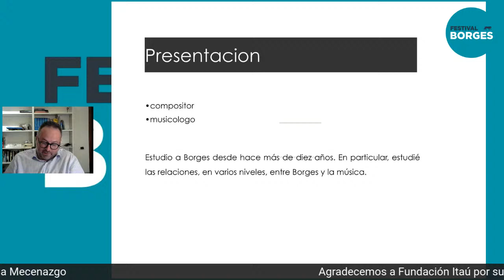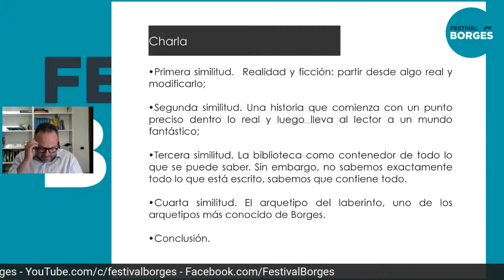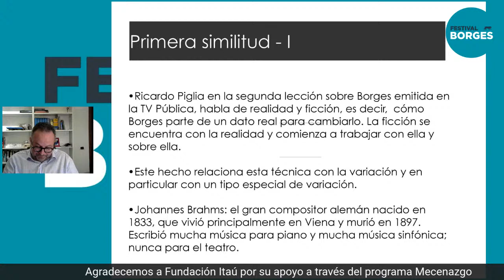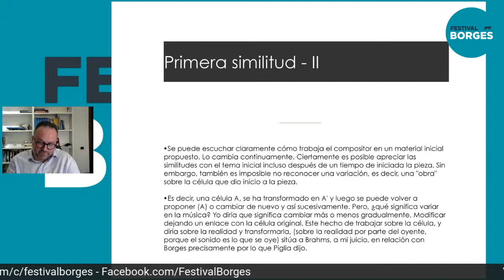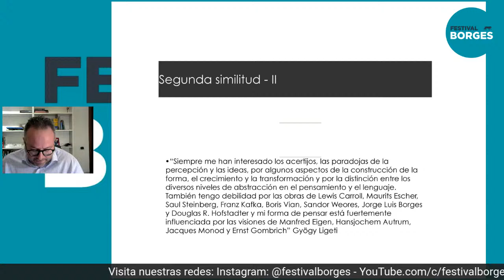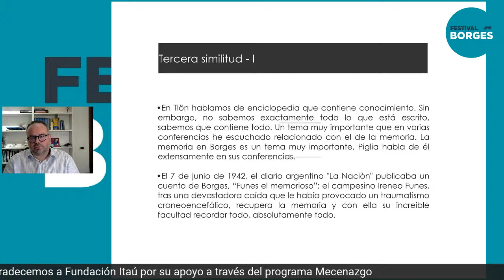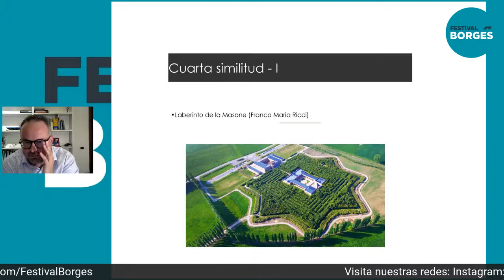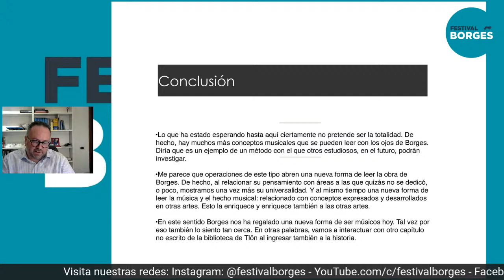El imaginario de Borges y las estructuras musicales - Federico Favali - Festival Borges 2022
Hay paralelismos muy interesantes entre la estructura del cuento de Borges "Tlön, Uqbar, Orbis Tertius" y algunas obras musicales compuestas en los siglos XIX y XX. También se pueden encontrar analogías en los temas abordados en el relato y en los rasgos compositivos de los siglos citados. La charla propone resaltar estos paralelismos para mostrar una nueva clave de lectura de la obra de Borges y de varios temas que trata. La intención es resaltar conceptos utilizados por Borges y por músicos que conocieron su obra.